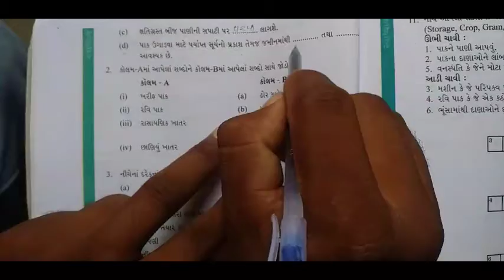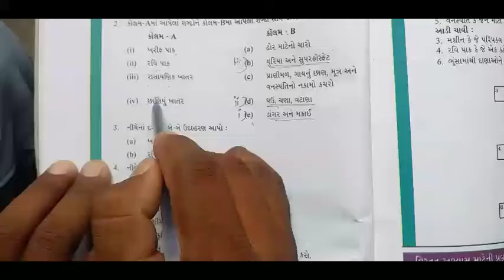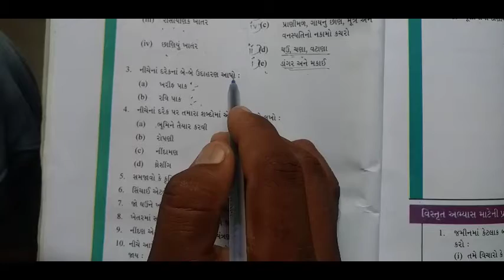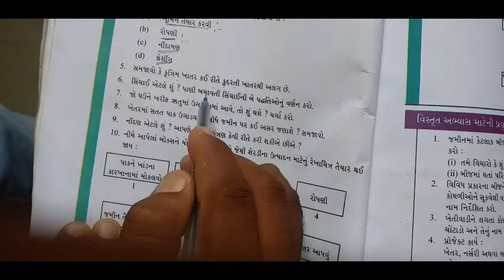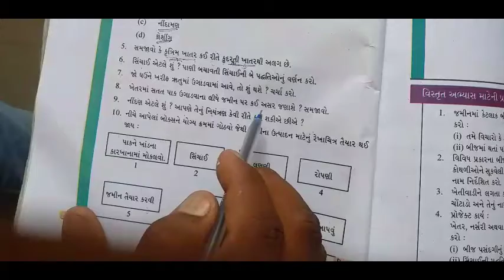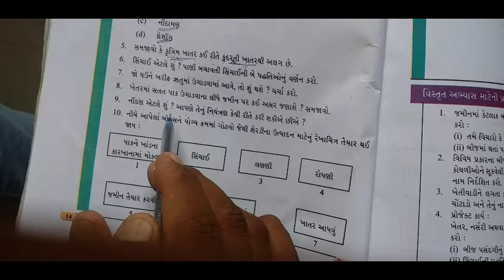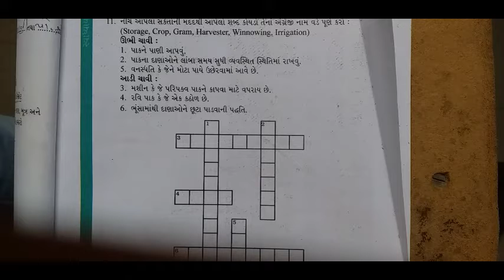ધોરણ 8 વિષય વિજ્ઞાન પાઠ 2 સ્વાધ્યાય ના પ્રશ્નો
મકવાણા રણજીતસિંહ